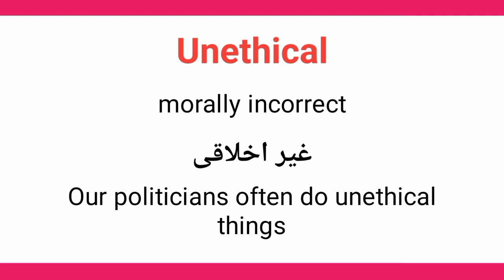Unethical meaning in urdu/hindi || Unethical ka matlab kia hota ha